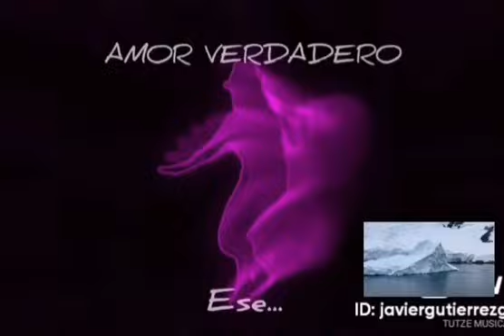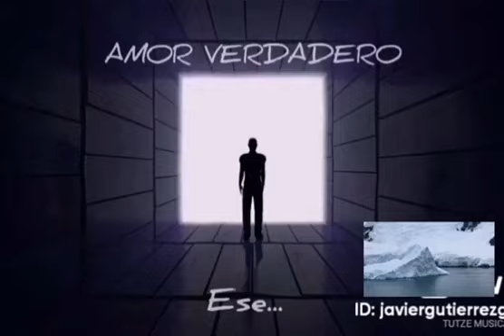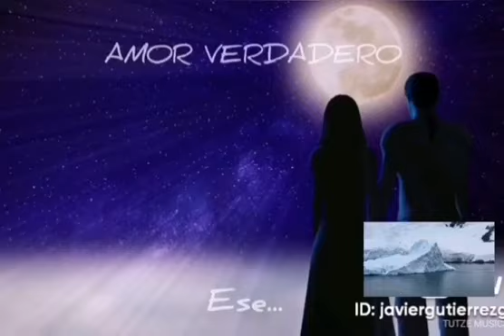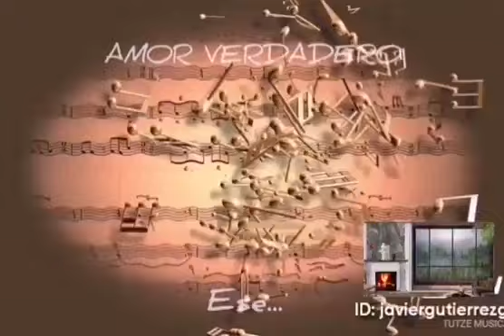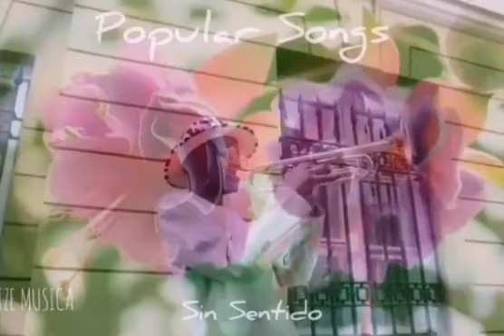NAOHMI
Categorías
Instrumental
Orquestada
Electrónica
Romántica
Original
Lírica